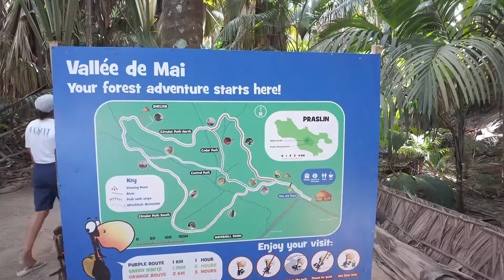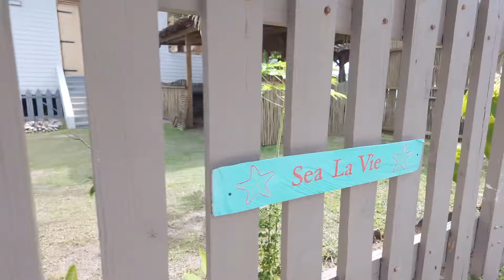Praslin & La Digue Islands - Seychelles Island Duo Tour by Mason’s Travel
This was a tour we booked from Mason’s Travel.. Island duo - Praslin and La Digue Island